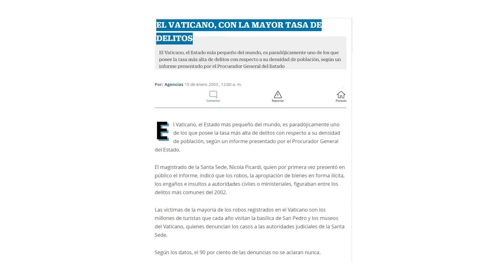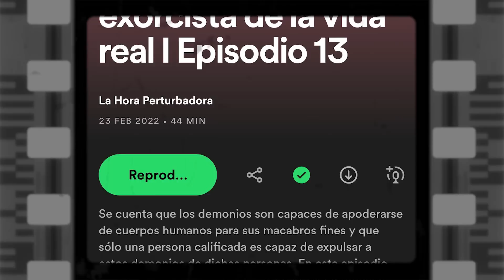Así es el país MÁS PEQUEÑO del mundo | VATICANO 🇻🇦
Un pequeñito país soberano lleno de datos curiosos.

00:00 Intro y contexto
00:54 EL pasaporte del Vaticano
04:07 Tres datos curiosos
06:40 La bandera y la guardia suiza
08:20 La escuela de exorcistas
09:53 Equipo de fútbol del Vaticano
11:19 Despedida